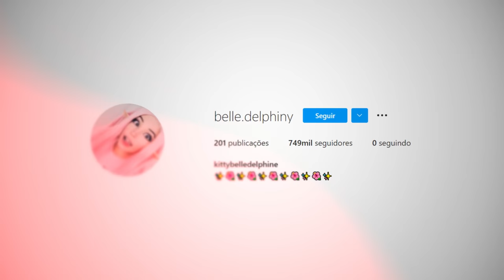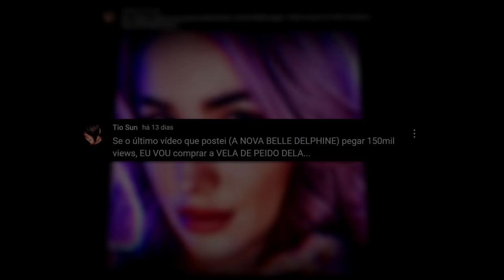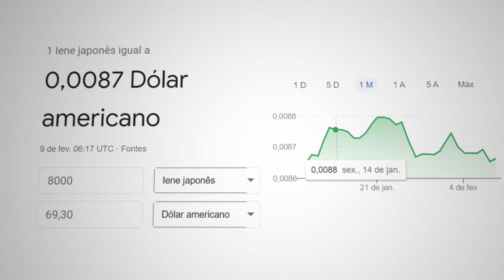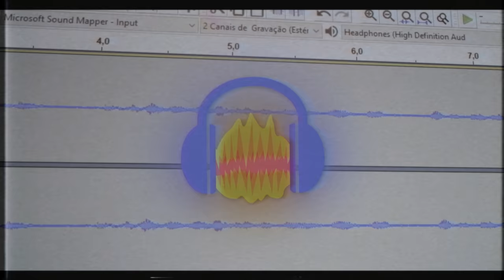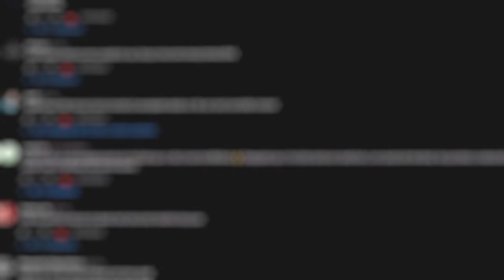A V-TUBER QUE VENDEU A VIRGIND*** na INTERNET